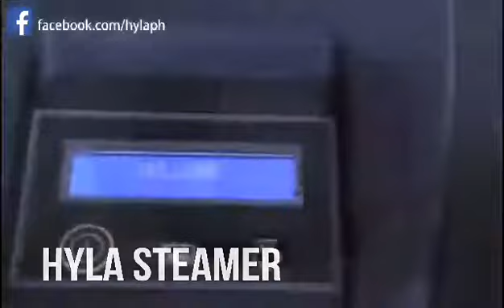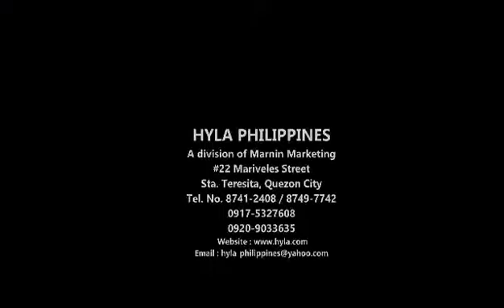HYLA EST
We’re introducing Hyla Health Hygienic Cleaning Machine

For more inquiries and concerns. Please contact these numbers
87031761

HYLA has been verified and validated by SIMA ‼️

The HYLA EST has participated in a study of the University of Milan. The study was conducted by professors and scientists of SIMA.

SIMA is world-renowned and has published countless international studies, which states a correlation (connection) between Covid-19 and Indoor air pollution.

SIMA has verified (confirmed) that HYLA is an highly efficient air cleaner which reduces significantly indoor air pollution.

We are proud to have a product that can help people especially nowadays where help is urgently needed ⚠️

Preventing is better than healing‼️

Doctors and Professors recommend HYLA as preventive support for your health and well-being! 👍🏼

Scientifically proven the HYLA EST reduces significantly house dust indoor. 🏡✨
House dust is one of major reasons for a very high death rate worldwide, also in connection with Covid 19 * ⚠️

*Scientists have proven a connection where increased air pollution favors the viral load.

The HYLA EST, scientifically proven a big support for your health and that of your family 🐸🐸🐸🙏